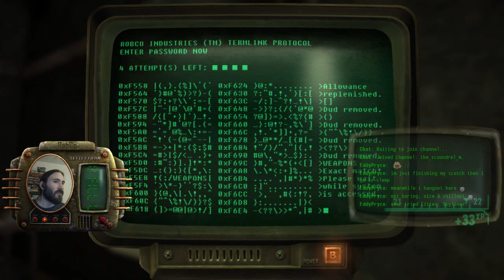Fallout New Vegas (Blind) in the Scoundrealm Episode 18a